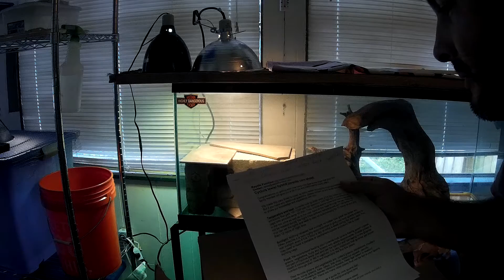Lima's unboxing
Me welcoming our baby Cyclura nubila lewisii Her name is Lima.
We got her from Reptile Function in California. She's the daughter of Cassanova and Yasha, Cyclura Lewisi hybrids.